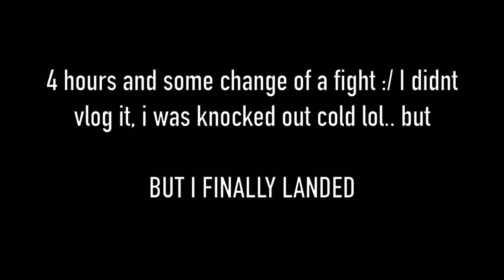BBL RECOVERY ROOM TOUR *MIAMI*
BBL JOURNEY VIDEOS-

Tik Tok- @DomoWilsonMusicc (with 2 c's)